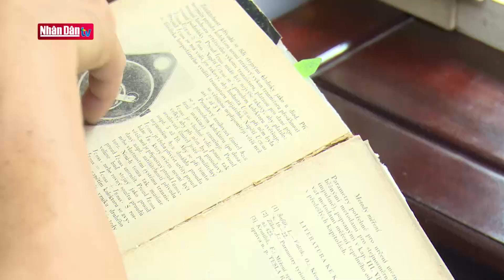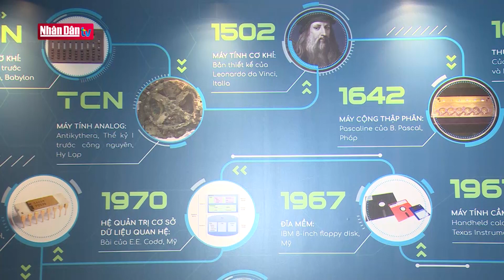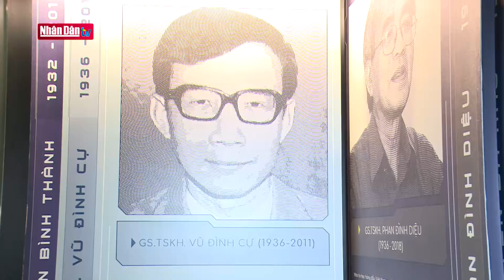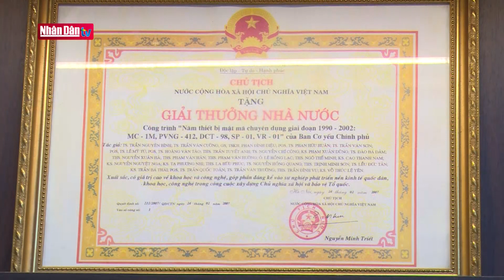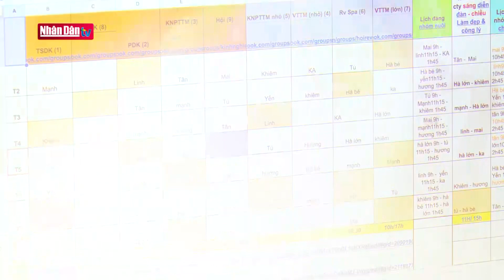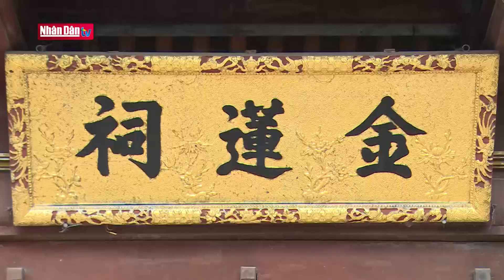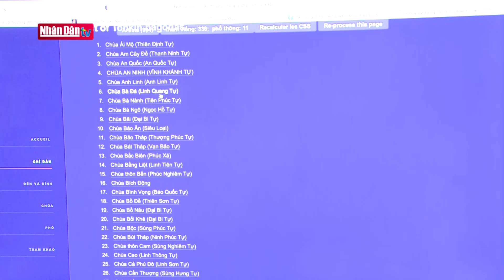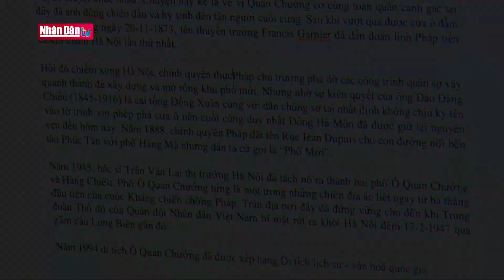"Cha đẻ" của bảo tàng công nghệ thông tin đầu tiên ở Việt Nam | Câu chuyện cuộc sống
"Cha đẻ" của bảo tàng công nghệ thông tin đầu tiên ở Việt Nam  | Truyền Hình Nhân Dân
1. Dự Báo Thời Tiết Hôm Nay